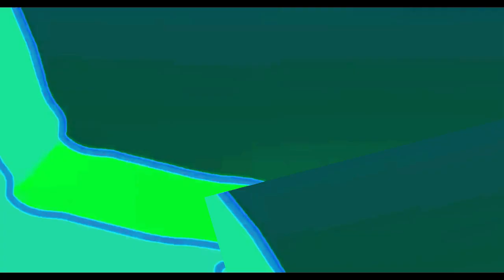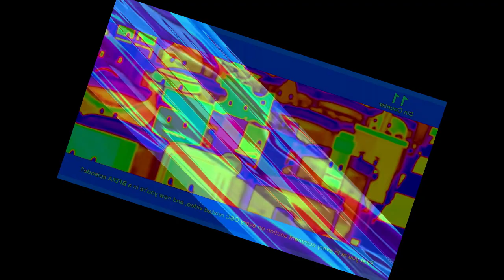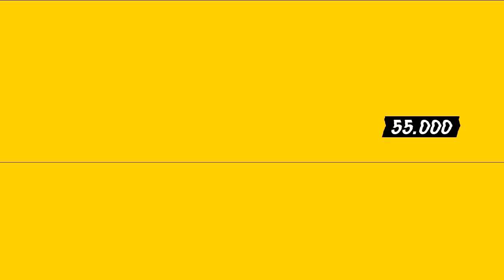Veg Replace Tennis Everything Wrong with BFDIA 14 Rounds